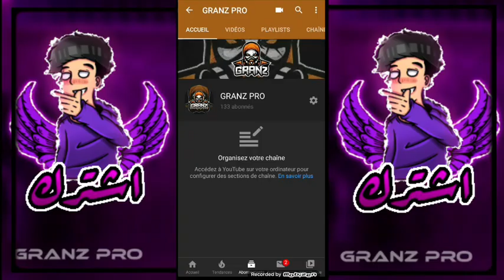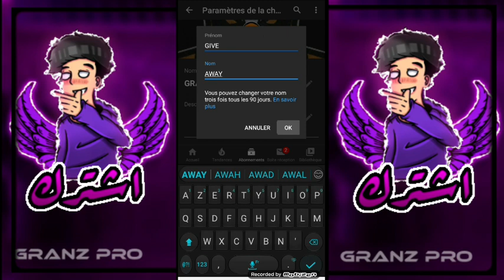جيف اواي على قناة 130 مشترك ||giva away / تفاعلها مر خرافي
اذا تريد تتواصل معي ♥

Intgram ➡️ gra_nzpro
Facbook ➡️ granzpro

الروابط المذكورة
لايوجد 🚫❌

الشروط
• اكثر تعليق من حيث الايكات هو الفائز
• السحب لما اصل 300 مشترك

{عدد الرهيبين حاليا 207 🔥❤رهيب}
{شكراا 🌹🌹 على الدعم الرهيب من فيديو واحد  }

🔹معلومات عني🔹
الاسم ⬅️  فارس
البلد ⬅️ الجزائر 🇩🇿
العمر ⬅️ 13